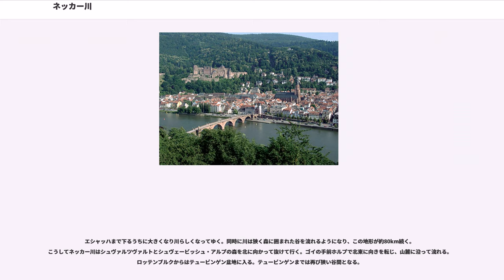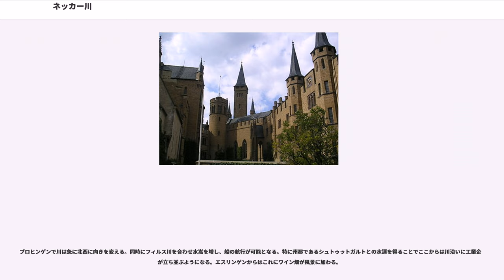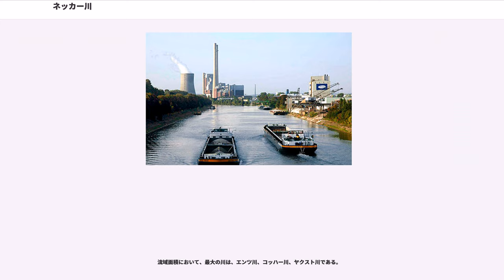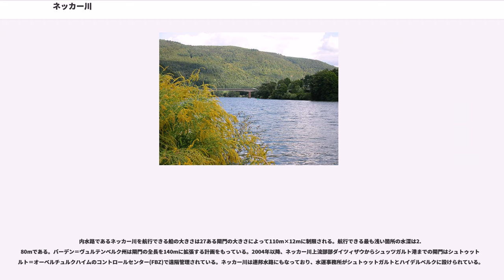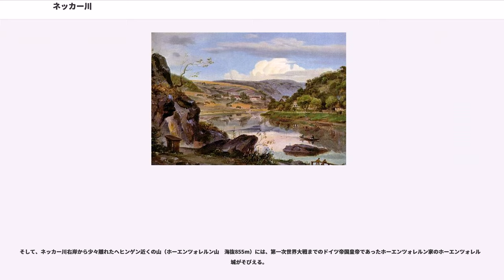ネッカー川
バーデン＝ヴュルテンベルク州の地形

ネッカー川（標準, アレマン語: （ネッガー））は、ドイツ中南部の流域を流れるライン川の支流。舞台ドイツ語式発音に基づきネッカル川と呼ばれることもある。

河川の全長は367kmにおよび、主にバーデン＝ヴュルテンベルク州内を流れ、下流域では、短い区間ではあるが、同州とヘッセン州との州境をなしている。

標高706mのフィリンゲン＝シュヴェニンゲンの近くにあるシュヴェニンゲン・ムースに発し、標高95mのマンハイムでライン川に合流する。ネッカー川は、プロヒンゲンまで船での遡上が可能で、このためライン川、マイン川とともにバーデン＝ヴュルテンベルク州内にある3つの連邦水路の一つとなっている。プロヒンゲン、シュトゥットガルト、ハイルブロン、マンハイムがその恩恵にあずかっている。

流域面積は、バーデン＝ヴュルテンベルク州中央部の14,000kmに達する。工業用水、水運、水力発電と様々な用途に利用されており、河川環境に大きな影響を及ぼしている。平均流量は、145m/sで、ドイツで10番目に大きな川である。

「ネッカー」の名は、ケルト語由来の「荒れた川」を意味する。元々「荒々しい」を意味する「nik」が語源となり、紀元前から「Nikros」と呼ばれていたが、「Nicarus」－「Neccarus」と変遷し、「Necker」となった後、現在の「Neckar」となった。

ネッカー川の水源は、フィリンゲンとシュヴェニンゲンの間にあるシュヴェニンゲン・ムースと呼ばれる地域にある。「公式な」水源はシュヴェニンゲンのメクリングスヘーヘ公園(Stadtpark Möglingshöhe)にある。ロットヴァイルのやや上流あたりでは、ネッカー川はバール（シュヴァルツヴァルトとシュヴェービッシェ・アルプの間の高地。）の高原を流れる小川である。

エシャッハまで下るうちに大きくなり川らしくなってゆく。同時に川は狭く森に囲まれた谷を流れるようになり、この地形が約80km続く。こうしてネッカー川はシュヴァルツヴァルトとシュヴェービッシュ・アルプの森を北に向かって抜けて行く。ゴイの手前ホルプで北東に向きを転じ、山麓に沿って流れる。ロッテンブルクからはテュービンゲン盆地に入る。テュービンゲンまでは再び狭い谷間となる。

プロヒンゲンで川は急に北西に向きを変える。同時にフィルス川を合わせ水嵩を増し、船の航行が可能となる。特に州都であるシュトゥットガルトとの水運を得ることでここからは川沿いに工業企業が立ち並ぶようになる。エスリンゲンからはこれにワイン畑が風景に加わる。

シュトゥットガルトを離れ、ルートヴィヒスブルク地方を流れ下るうちに、レムス川、ムル川、エンツ川といった支流を集め、大河となって行く。ハイルブロン付近の低地で、ネッカー川は再び開けた地形を流れる。その後、バート・ヴィンプフェンとモースバッハとの間はオーデンヴァルトの鬱蒼とした丘陵地となる。北に向かう川はこの後再び急角度に向きを変え、僅かにヘッセン州ヒルシュホルンを流れてネッカーシュタイナハまでの間ヘッセン州とバーデン＝ヴュルテンベルク州との境界をなす。ハイデルベルクで、ライン平野に至り、その後すぐにマンハイムでライン川に合流する。

ネッカー川の利用が始まったのは1100年頃。以来、約800年間ネッカー川は、もっぱら木材輸送に用いられてきた。1476年、ネッカー川全流域の自由貿易に関する取り決めが合意され、シュヴァルツヴァルトの木材はこの川を通してオランダまで運ばれた。大航海時代に入り、より多くの木材が必要となったためである。プロヒンゲンではシュアヴァルトから伐り出された燃料用の木材が260mもの長さのいかだとなって川面を覆った。次第にいかだ流しは鉄道に完全に取って代わり、1899年、最後の筏がエスリンゲンを流れ下った。

1713年まで大型船舶はハイルブロンまでしか航行できなかった。その後、シュトゥットガルト＝カンシュタットまで改修がなされ、さらにエスリンゲン付近の改修がなされたことにより、プロヒンゲンまでの航行が可能となったのである。1873年のネッカー川航行規制によって規制が単純化されたことにより、他の物資の水上輸送が活発化し、その後15年間でネッカー川を航行する船舶数は3倍になった。当時の船は川をさかのぼる際には、牽引道から馬に引かれて遡上していたが、19世紀後半の鉄道と競合する上で、これは効率的な...